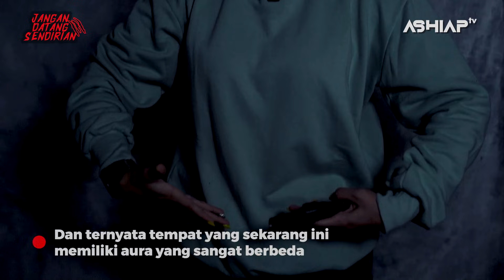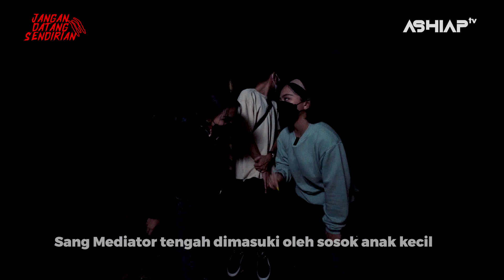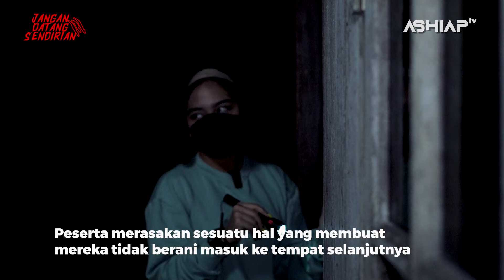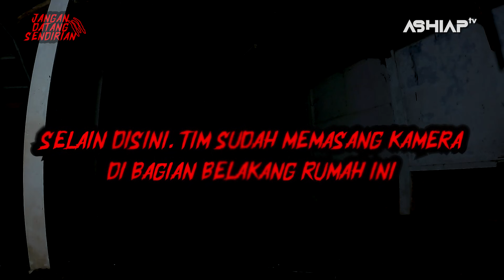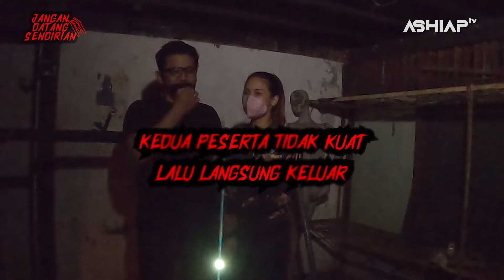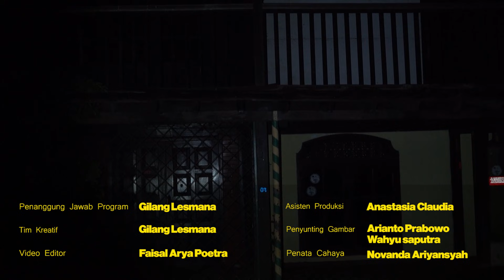ARWAH KORBAN MUTILASI GENTAYANGAN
JANGAN DATANG SENDIRIAN EPS-5

Tiara mengajak Panji dan Cobby berwisata malam sambil merasakan sensasi horror ke sebuah rumah bekas pegawai pertanian yang sudah belasan tahun tidak dihuni, adapun rumah ini menjadi saksi bisu pembunuhan dengan mutilasi, apakah yang akan mereka alami di rumah ini? ingat, jangan datang sendirian, karena kita tidak akan pernah benar-benar sendiri

ASHIAP TV
Sebuah media digital anak muda millenial, menyuguhkan berbagai konten mulai dari Kehidupan Selebriti, Kuliner, Games, Challenge, Horror dan masih banyak lagi, selain itu juga diisi oleh para selebriti idola Indonesia yang kreatif, muda dan inovatif, tentunya dengan semangat membara, dan menyala
ashiaaaaap..

kami sangat terbuka dengan berbagai kemungkinan kerjasama,